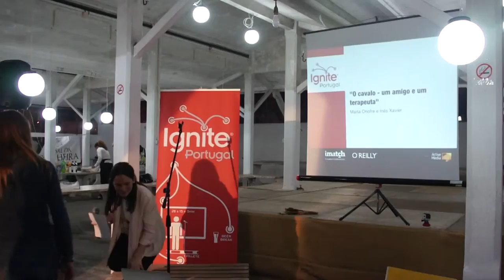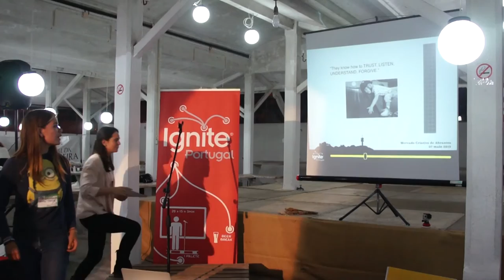80º Ignite - Abrantes 2015 - Marta Onofre e Inês Xavier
O cavalo - um amigo e um terapeuta.
Marta Onofre e Inês Xavier